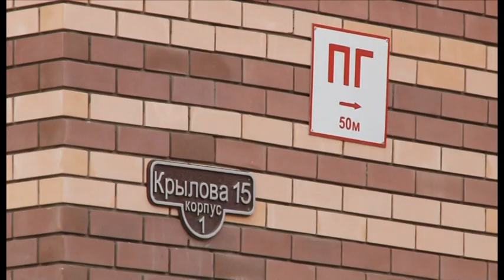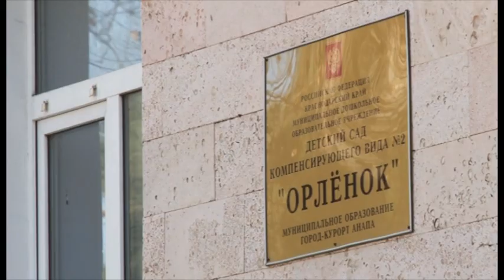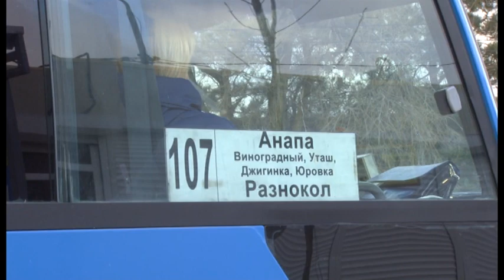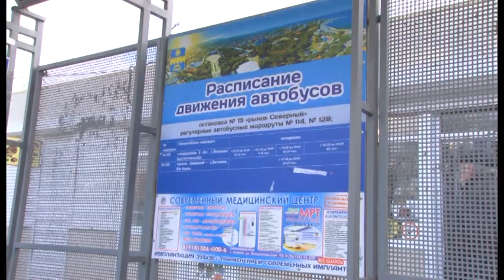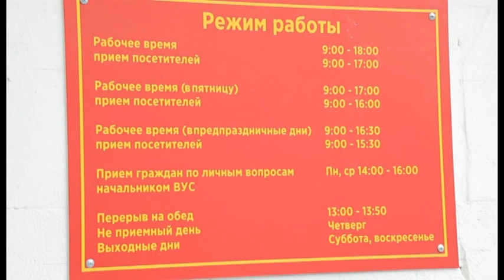Новости "Анапа Регион" от 26 января 2017 года